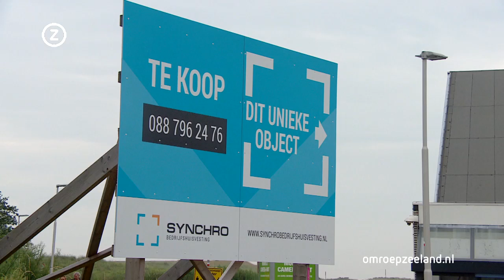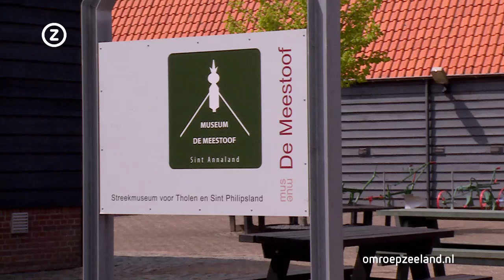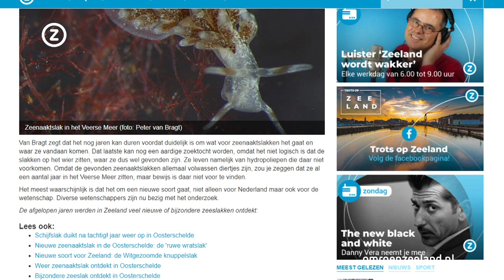Zeeland Nu, maandag 28 juni 2021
Zeeuws nieuws en achtergronden. Met vandaag onder meer: Provincie draagt een van de laatste stukjes PSD-erfgoed over, Afrikaanse student kan al jaar niet naar huis en zorgen om balkonnest Terneuzen.